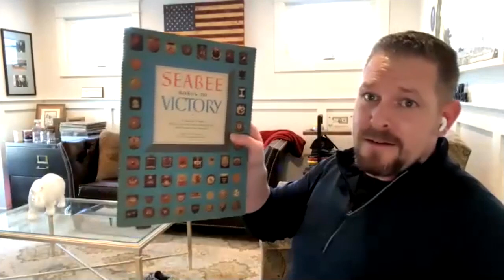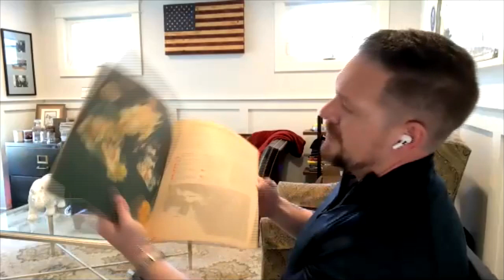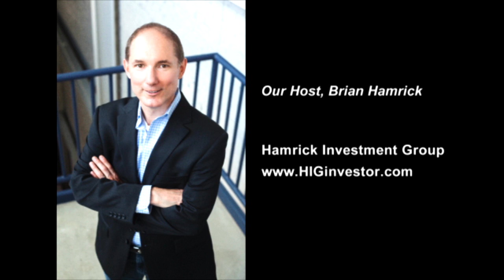The Five Roads To Victory in Real Estate with Joe Evangelisti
Join us for our FREE 2021 virtual conference on the third Thursday of every month, 11am - 2pm!

New main event each month PLUS plenty of opportunity to network with other industry professionals during the event (NOT a boring Zoom meeting...we'll be on the Remo networking platform which allows you to gather in a virtual setting and move among tables to connect with others.

Episode 278

My guest today is a second-generation builder who jumped into fix and flips after serving in the U.S. Navy “Seabees” battalion. Since then, he has amassed a real estate empire consisting of single family homes, multifamily apartment buildings and self-storage.

Joe Evangelisti is also a high-performance coach for real estate investors and entrepreneurs and serves as the visionary and CEO to three separate 7- and 8-figure companies. Today we talk about what it means to become a high performance real estate investor and learn the five roads to victory that Joe teaches his clients and team members.

Joe breaks down for us, step-by-step, how he left the time consuming and anxiety producing lifestyle that had him fix and flipping hundreds of properties a year while also selling real estate. He was able to transition to a much more manageable and profitable lifestyle that allows him to control multiple teams at a higher level.

I know you’re going to enjoy this conversation with Joe, and likely will benefit from his advice to real estate investors who are looking to cross over to the next level of performance. or through Facebook.

And RCB & Associates, helping Michigan-based real estate investors and small business owners navigate the complex world of health insurance and Medicare benefits

/membership

• And more!